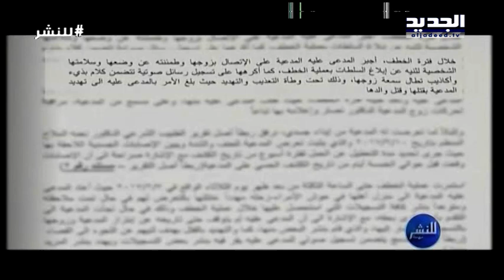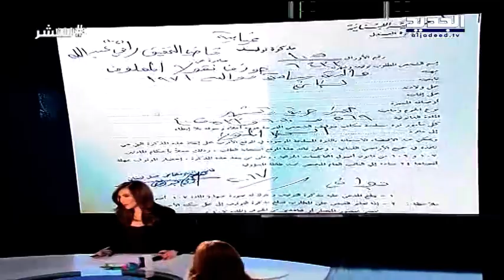للنشر - فيديوهات زحلة الجنسية تطال سيدات معروفات والمبتز مهووسٌ هاربٌ إلى الجرود.